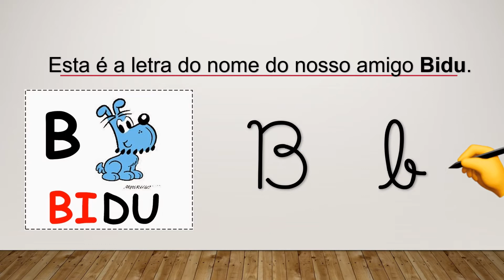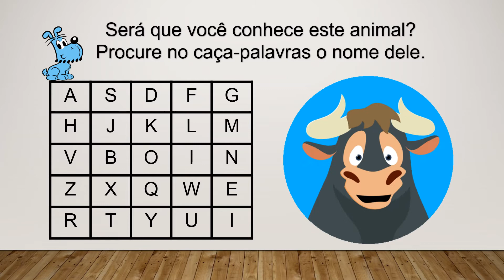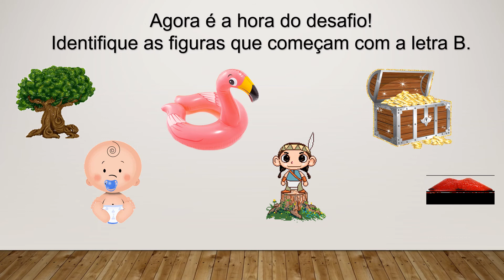Atividades 1º ano - letra B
O vídeo foi feito para as turminhas de 1º ano da Escola Municipal Albertina Campos, porém está disponível para quem quiser utilizá-lo.